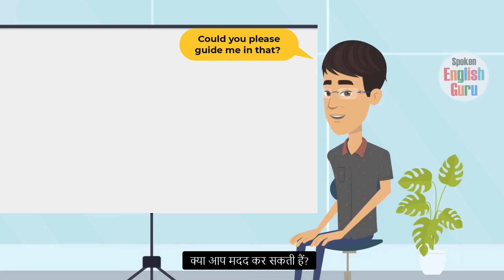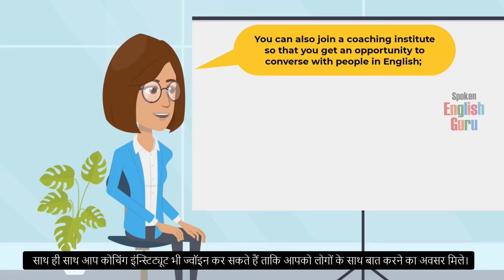Conversation 1 (वार्तालाप - 1) - Conversation with a career consultant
📚 Physical Products 📚

📚 Trending Articles 📚